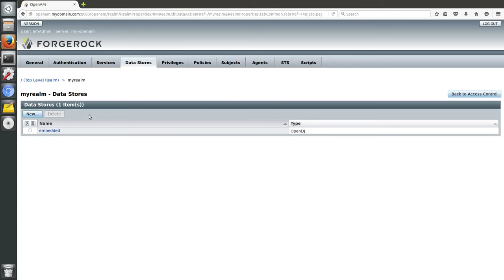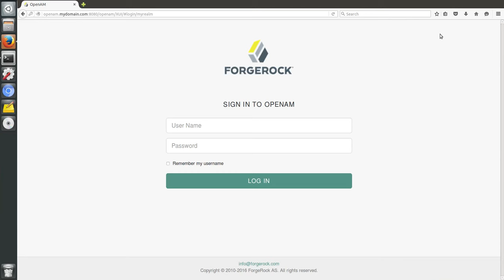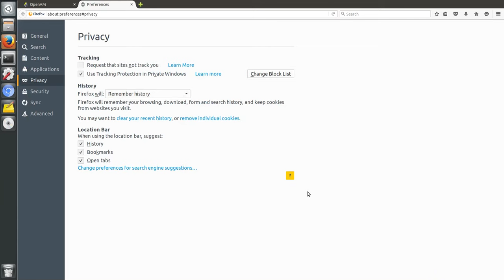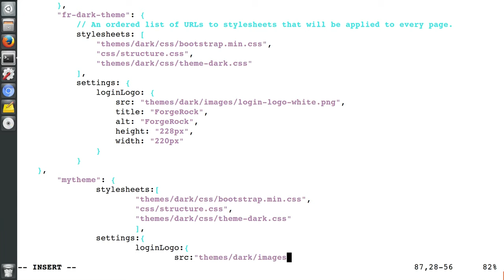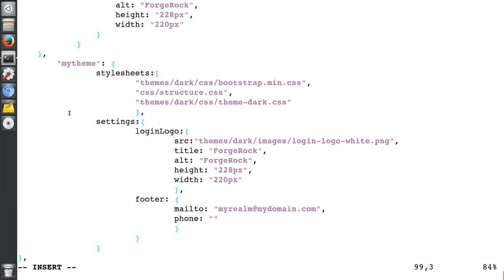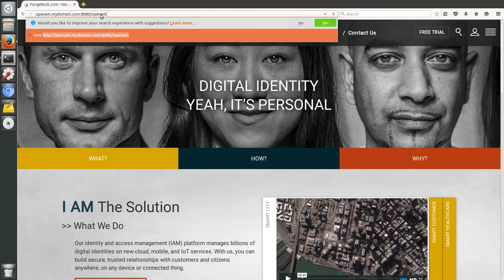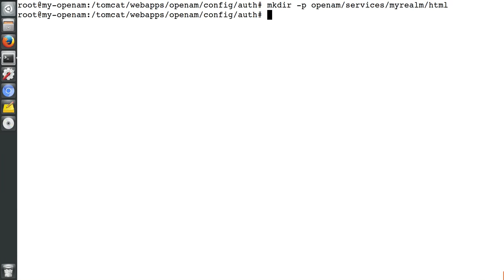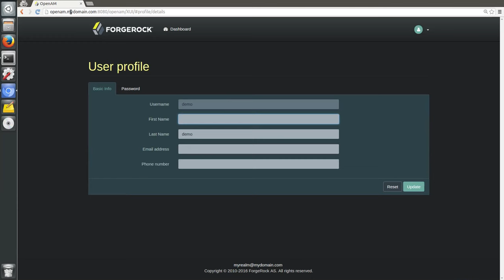Applying Theme to XUI in ForgeRock OpenAM 13 Realm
How do we apply a custom theme to the XUI of a specific Realm in ForgeRock OpenAM 13. That's what is demonstrated in this video